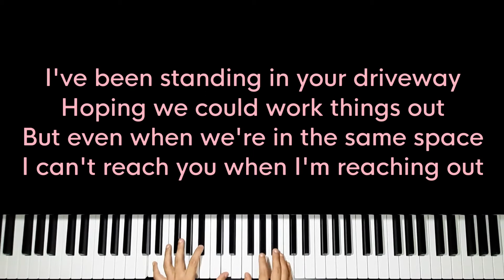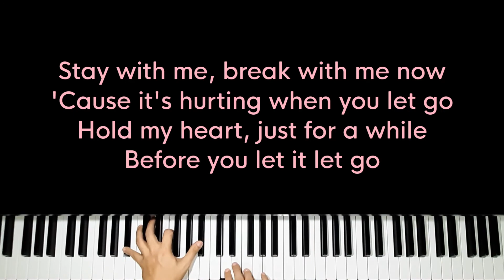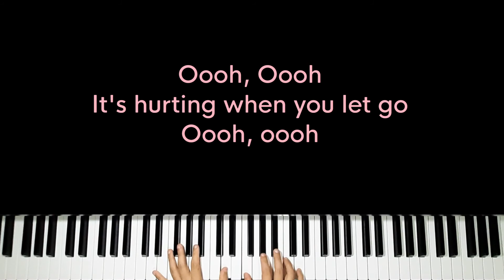Break with me - SHY Martin (Original Key Karaoke) - Piano Instrumental Cover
Original Music by SHY Martin